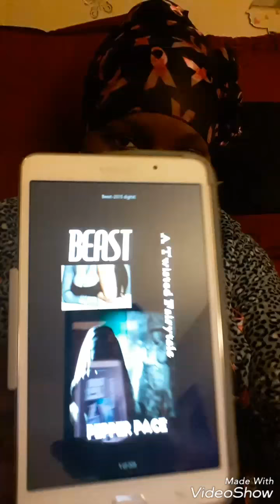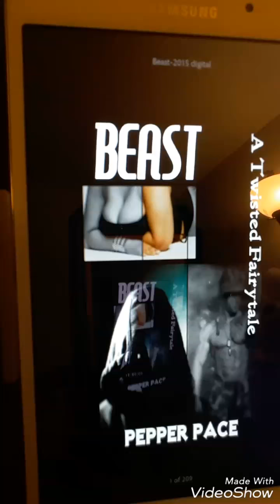Book Review BEAST By Pepper Pace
OMG I LOVED THIS BOOK I CAN'T BELIEVE I FORGOT ABOUT THIS IN MY LIBRARY AHHHHH I CAN JUST READ THIS AGAIN AND AGAIN! ALL QUEENS NEED A BEAST! beast pepperpace africanamericanauthor ilovetoread 📚